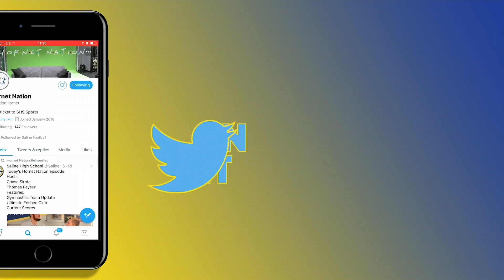HN 5.22 Senior Show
Hornet Nation - May 22, 2019

Hosts:
SENIORS!

Features:
Senior Athlete Advice
"In Their Shoes" - A look back
Bloopers